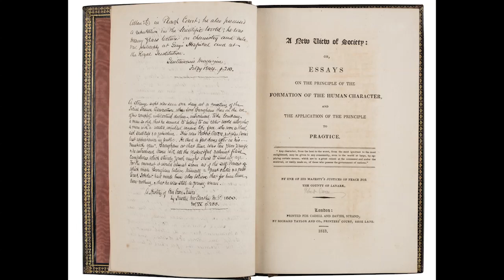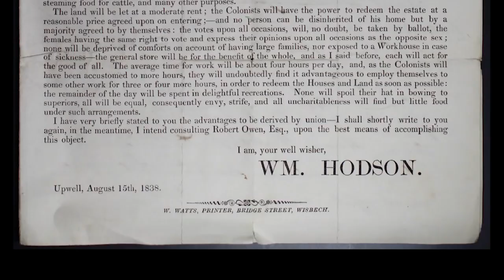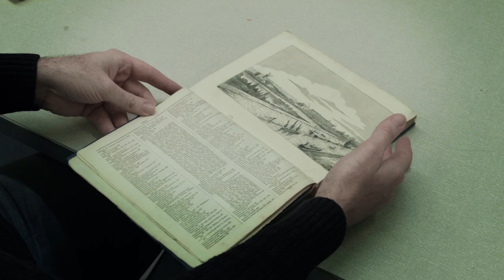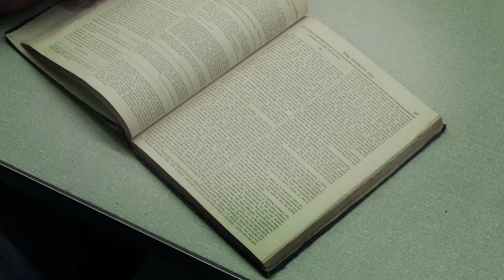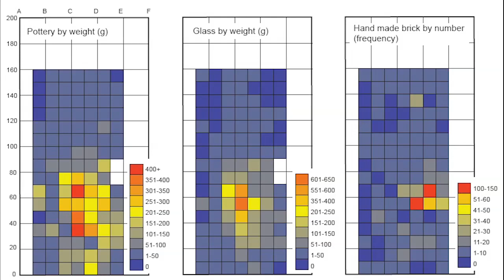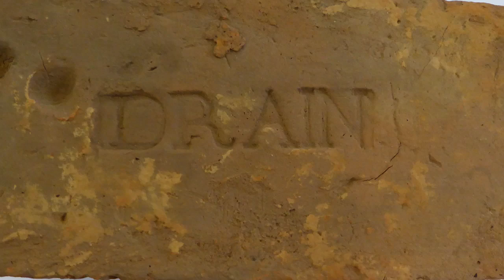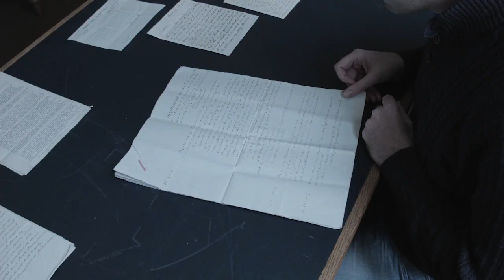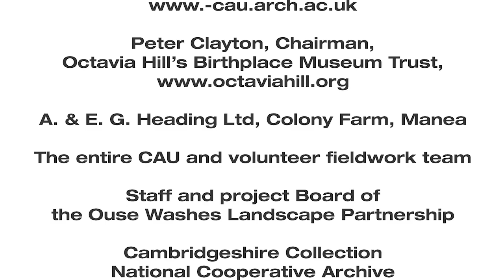Manea Colony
A film by the Cambridge Archaeological Unit on the Manea Colony, otherwise known as the Hodsonian Community, a 19th Century social experiment on utopias.